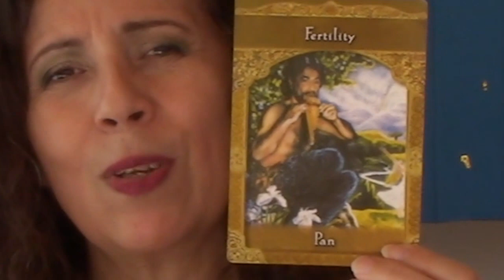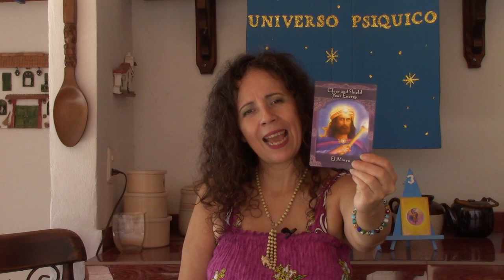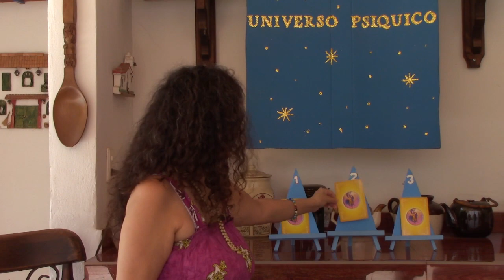RECIBE MENSAJES DE MAESTROS ASCENDIDOS: ELIGE TUS CARTAS. Tarot Interactivo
Créditos:
Biblioteca de Youtube:
After All 0:12 / 3:07 Geographer Ambiental | Serena